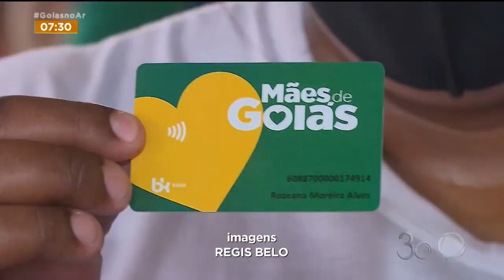MÃES DE GOIÁS: POPULAÇÃO RECEBE AUXÍLIO NO VALOR DE R$ 250 REAIS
A POPULAÇÃO DO ENTORNO AGORA PASSA A RECEBER UM AUXÍLIO DE 250 REAIS POR MÊS, PARA COMPRA DE ALIMENTOS E MEDICAMENTOS. O CARTÃO BATIZADO DE "MÃES DE GOIÁS". É UM BENEFÍCIO PARA MULHERES INSCRITAS NO CADASTRO ÚNICO DO ESTADO DE GOIÁS, COM FILHOS DE ZERO A SEIS ANOS.